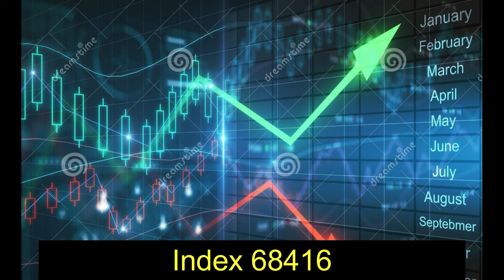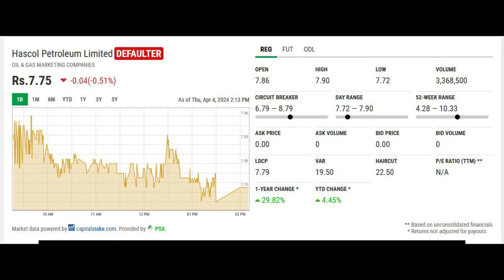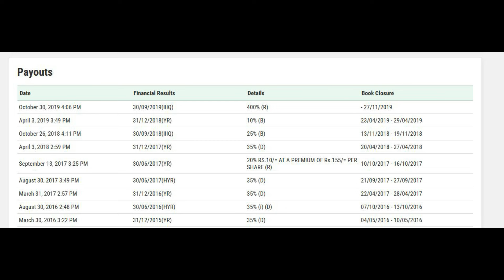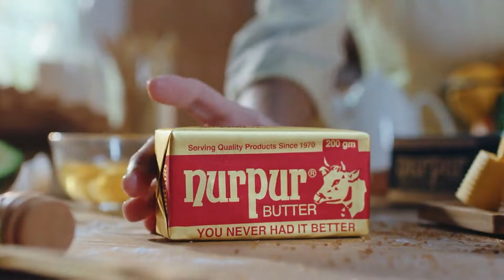Hascol Petroleum Limited Hascol part 41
Hascol share price has come down to Rs. 7.75 and slowly it is creeping up but the volume is colossal but still in defaulter counter.
Secondly the EPS has improved to negative (14.45)

I still hold my old stance
Not Recommended
Not Recommended
Not Recommended